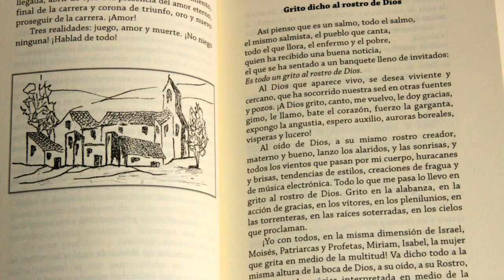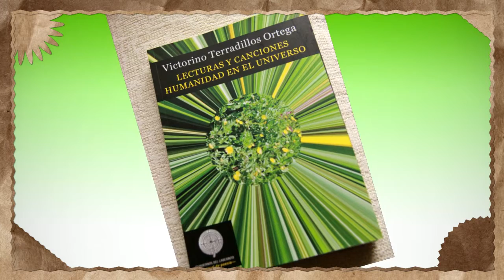“GRITO DICHO AL ROSTRO DE DIOS”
Oh Dios mío, mi voz, grito y murmullo sube delante de ti, no me lo guardo, expansiono mi ser con toda crudeza y realidad. Grito a ti, llamo a ti, salmodio ante tu Rostro. Igual que el incienso, su olor y humareda, así subo a ti, a lo más alto de  tu cara y faz, ante tu mirada.

Estoy en oración como lo han  sentido y dicho todos los seres humanos antes de nuestra historia, en el desierto, en la etapa del odio y del pecado, en el arrepentimiento, en el dolor, en la conciencia de haber comido del árbol prohibido, de la fruta más apetitosa.
Mi canto de arrepentimiento y misericordia está en el tono de David, de la Magdalena, de Mateo el publicano, de Sansón, de Jonás, de Pedro, Simón el pescador que tú, Señor, llamaste.

Levanto mi súplica de petición en este día gris, en la subida del sol hacia la cuesta, en el momento en el que el valle se llena de reseco y no pueden comer ni las cabras.
Por favor, por lo bueno que eres, por lo próximo que estás, por ser Creador, Redentor, Salvador, buen Pastor, que escuches la voz del lamento, el grito de la necesidad, la verdad de la orfandad sin Ti, de la muerte sin tu llegada, del pavor tan horrible si no llegase mi voz a tus oídos.

Por favor, escucha; atento, atiéndenos; por tu misericordia, danos vida con tu palabra y con tu mirada, que acogen la voz que se levanta como tamo de la era.
Inclina tú, Señor Jesús, tu oído a nuestras palabras y acerca tu Rostro, por tu  misericordia y bondad.

Fr. Victorino Terradillos Ortega, ofm.
Tomado del Libro “LECTURAS Y CANCIONES,
HUMANIDAD EN EL UNIVERSO”.

Autor: Victorino Terradillos Ortega, franciscano.
Lector: el propio autor del libro.
Grabación: Equipo de Salmos y Cánticos en la Creación.
Lugar: Biblioteca del Santuario San Pedro de Alcántara- Ávila.
30 de Diciembre 2015.